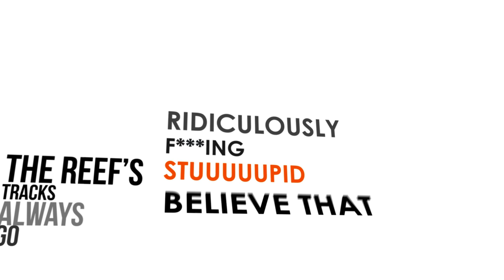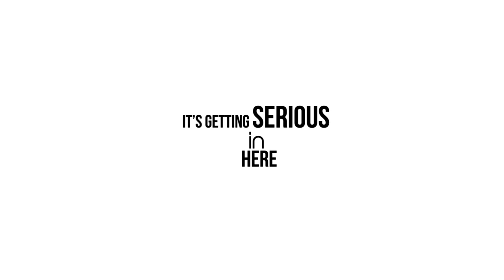The Reef - Great White (Original Mix)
To download this song visit The Reef's Facebook page and click FREE DOWNLOADS

Exactly one year ago I uploaded my first song on the net so I just had to release some new shit for you guys. Thanks for all of the support I've received this year! Thanks for all of the support I've been receiving!

This is that soundtrack for lurking great whites that act like pimps in the ocean.

//The Reef